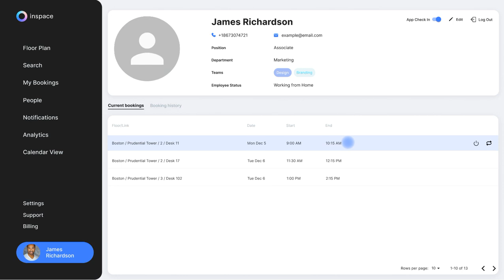Personalized Hybrid Work Experience with inspace User Profiles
Foster Stronger Connections & Enhance Employer Brand

Embrace the power of personalization with inspace's user profiles feature, designed to strengthen connections among colleagues and enhance your employer brand in the hybrid work era. In this video, we'll explore how employees can customize their profiles with relevant information, enabling better collaboration and communication within the team.

Discover how inspace's user profiles offer various easy-to-use features, such as birthday alerts, days off management, holidays, and accomplishments, fostering a sense of community among coworkers.

We'll also discuss how inspace user profiles can be tailored to suit individual needs and your organization's vision, ultimately boosting your employer brand. Understand how personalization in the workplace helps promote your brand beyond office walls and positions employees as valuable brand advocates.

Watch this video to see how inspace's user profiles feature can bring employees closer together and elevate your hybrid work experience.